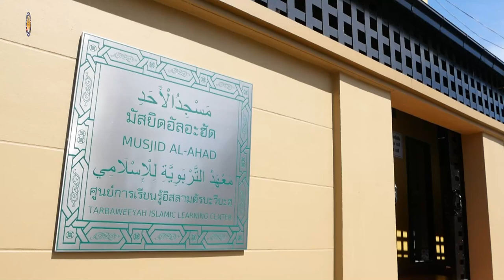AH 3091 ถือศีลอดวันอารอฟะห์ โดย อาจารย์ยูซุฟ พงกาวี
1.7.65 @ มัสยิดอัลอะฮัด ศูนย์การเรียนรู้อิสลามตัรบะวียะฮฺ
Tel & Line iD :
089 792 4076 (ดาวุด)
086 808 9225 (อับดุลการีม)
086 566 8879 (อนัส)
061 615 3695 (มุสตอฟา)